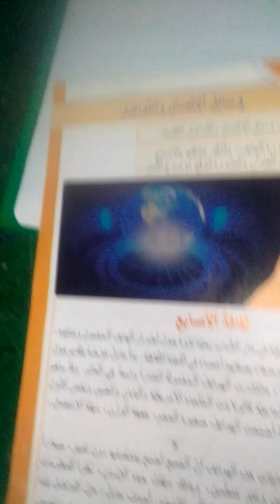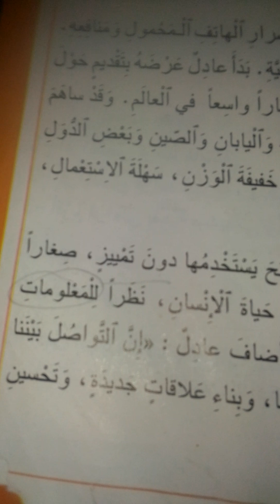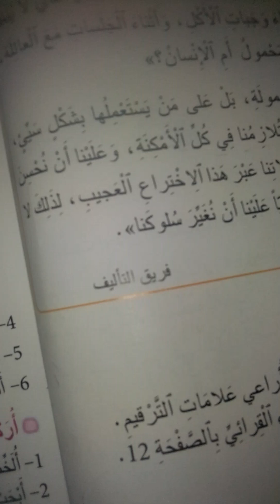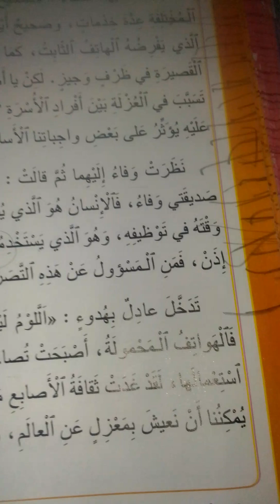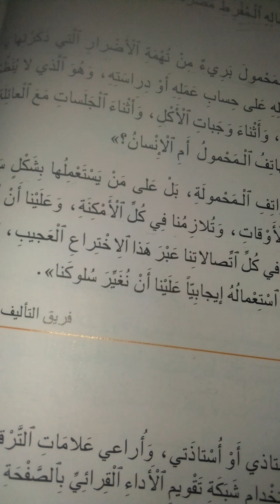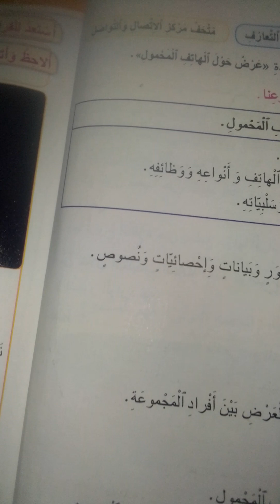المنير في اللغة العربية المستوى الخامس ص 97 ثقافة الاصابع